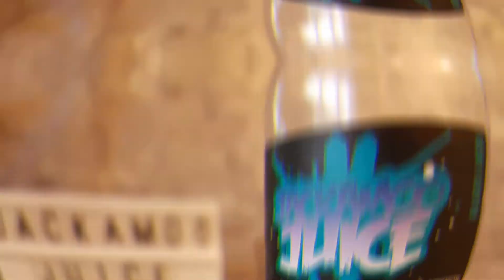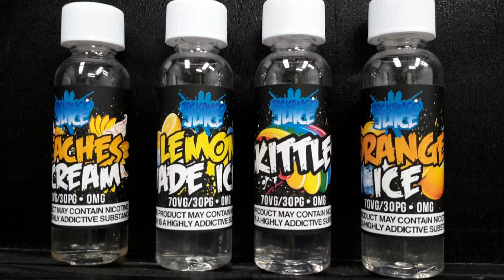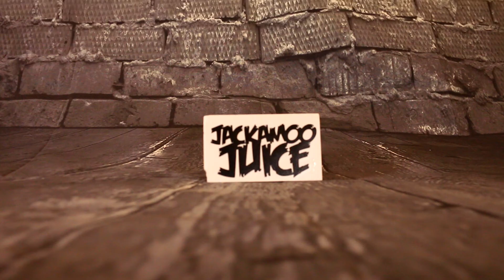VL101 TTT AUTUMN LINE UP - Jackamoo Juice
VL101 TTT AUTUMN LINE UP

Aspire Cleito 5ml Sleeve - Replacement 5ml Pyrex Glass Tank

Aspire Archon 150W Box Mod (Black) (Mod Only)
Authentic SMOKTech X CUBE ULTRA 220W TC Mod with Charge Balancing Vape Mod (silver)

Chargers-
XTAR VC4 CHARGER
Nitecore D4 2016 DigiCharger, Universal Intelligent Battery Charger (NEW-D4)

- - - - - - Kit Used To Shoot This Video - - - - -

Camera:
Canon PowerShot G7 X Mark II
Canon EOS 70D Camera

Tripods/Stands:
Konig Professional Table Camera Camcorder Tripod
Velbon DF-61/EF-61 Tripod
Joby GorillaPod SLR-Zoom Tripod for SLR Cameras with Ballhead
Manfrotto PIXI Mini Tripod – Black
BPS Adjustable Heavy duty Backdrop Support Stand Kit
Rotating Display Turntable Base

Lighting:
VILTROX L116T
VILTROX L116T NP-F550 Battery and charger set

Audio:
Zoom H1 Handy Recorder - Matte Black
Rode Microphone Link Cable Free Film Maker